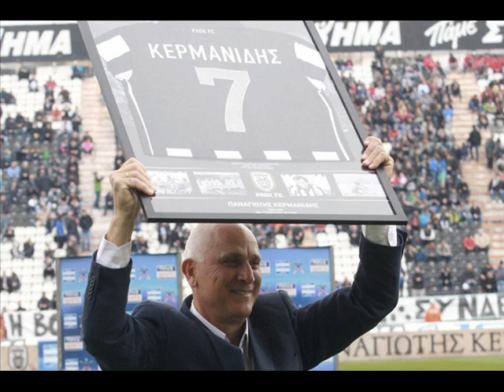Ο Παναγώτης Κερμανίδης στον "LIBERO107.4"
Στην εκπομπή "ΕΝΑΣ ΑΠΛΟΣ ΠΑΡΑΤΗΡΗΤΗΣ" με τον Γιώργο Συρίγο και την Αποστολία Ντόβολη,  φιλοξενήθηκε ο παλάιμαχος επιθετικός του ΠΑΟΚ,Παναγιώτης Κερμανίδης.Ακούστε τι μοιράστηκε στον "LIBERO 107.4" σαν "παλιός" ποδοσφαιριστής αλλά και απλός παρατηρητής..